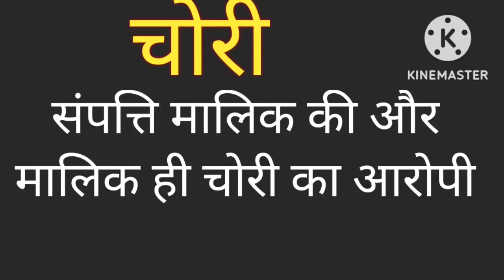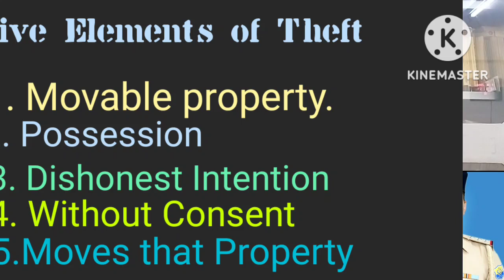"चोरी" संपत्ति मालिक की और मालिक ही चोरी का आरोपी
Whether a person can be held for commission of Theft for his own property?

By: Insp Parveen Rana